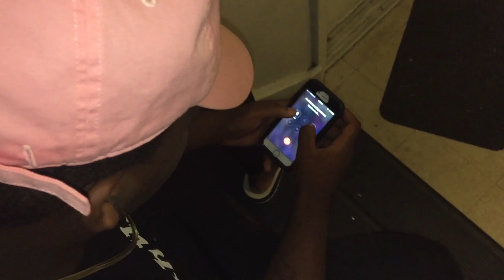Snow On Tha Ave Pt.1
G-cliq & 2RichNation Productions..